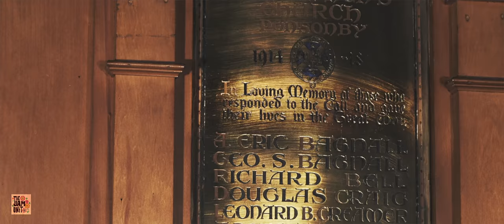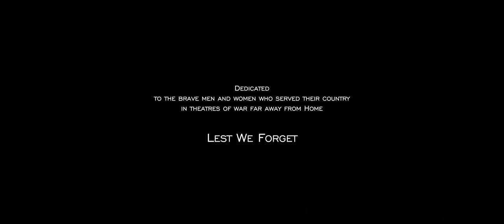New Zealand POLICE | ANZAC Day Dedication - National Anthem 4K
On this important day, everyone has different ways to remember those that served for NZ.

Man&Drone

NZ Archives -